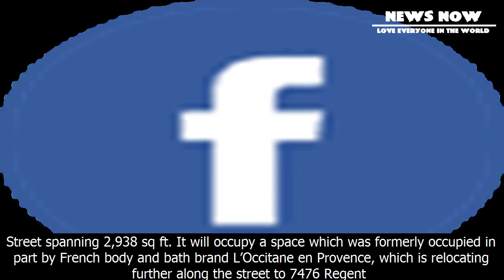[News 2017] Maje to open regent street flagship - the industry london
Maje to open regent street flagship - the industry london
share on google+
tweet about this on twitter